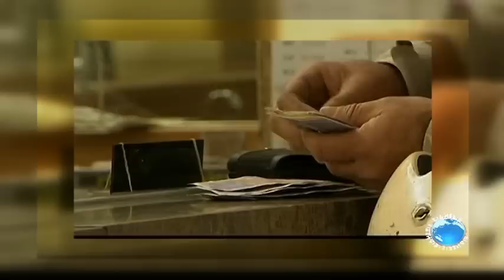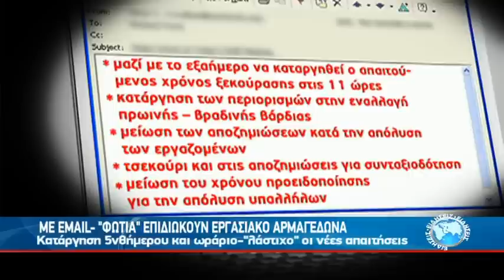Η ΤΡΟΙΚΑ ΞΑΝΑΧΤΥΠΑ ΚΑΙ ΑΠΑΙΤΕΙ ΝΕΕΣ ΘΥΣΙΕΣ...